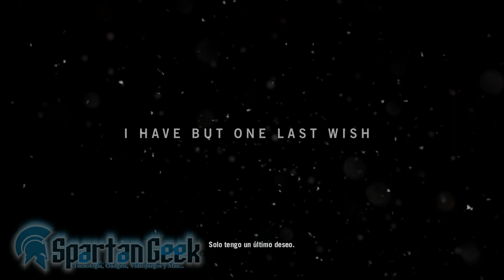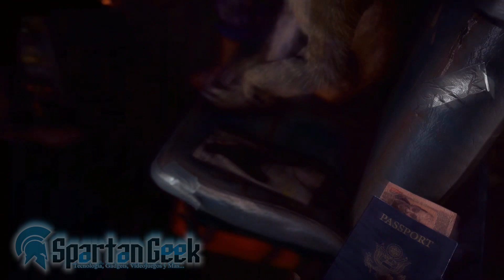FARCRY 4 | El Prólogo - Intentando Enamorarme de la Historia | Nvidia GTX 780 SLI HD 1080P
La gran aventura de FARCRY 4. Estuve probando más de la tecnología GameWorks de Nvidia y es impresionante: excelente iluminación y gran contraste. Sigo diciendo que el poder grafico sólo se puede apreciar si es una Nvidia.